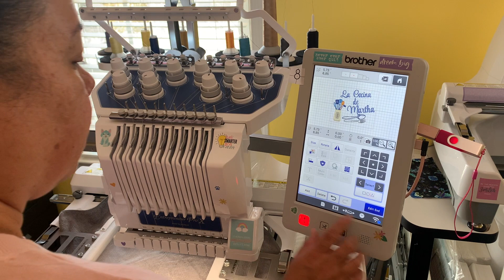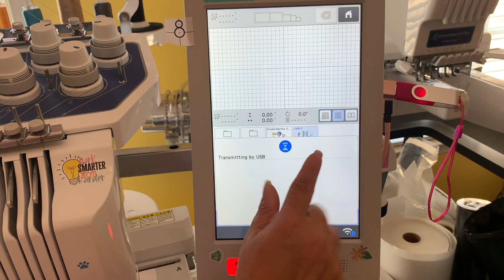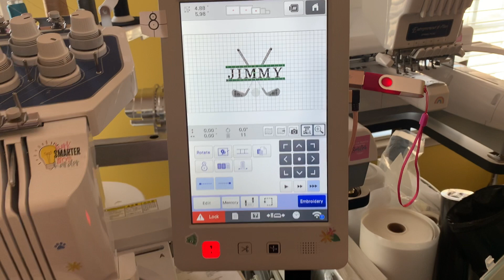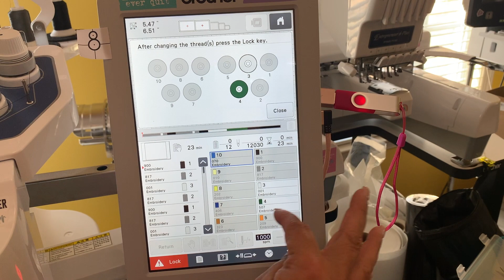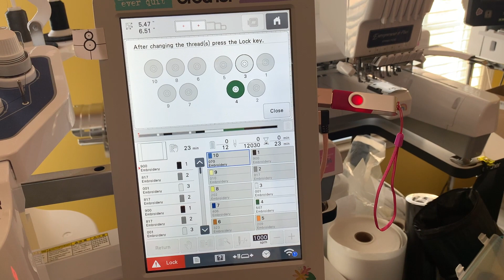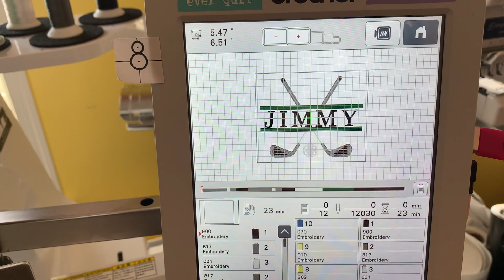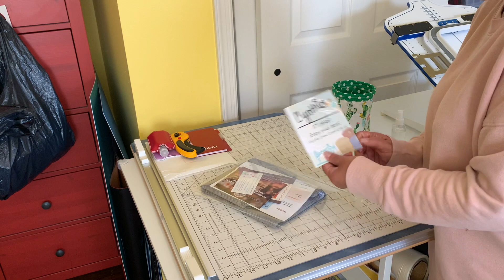Working on Customer Orders - Custom Golf Towels! Popular Embroidery gift Ideas!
Link to the labels used